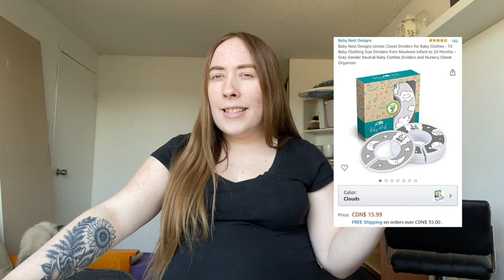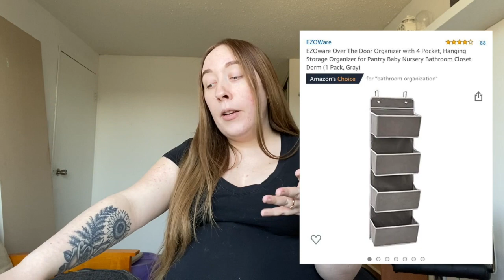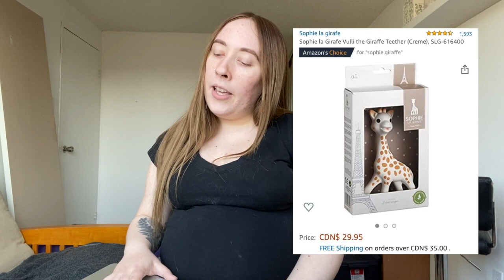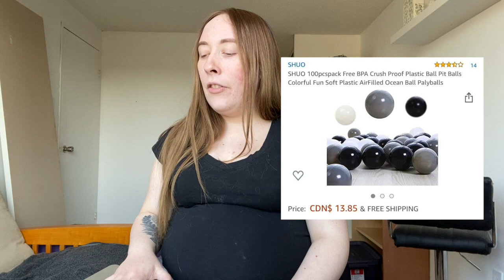Sharing ALL The Items On My Amazon BABY REGISTRY 2020! First Time Mom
Hey everyone! In today's video I share all the item's that we have on our Amazon baby registry! We won't be buying every single item, but I wanted to share all the stuff we currently have on our registry incase you find some items that you would like yourself!